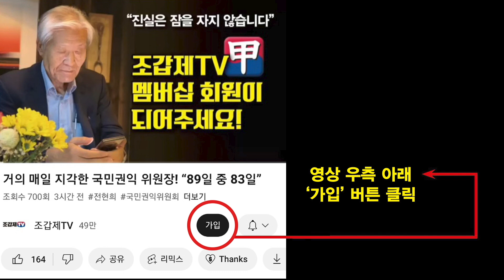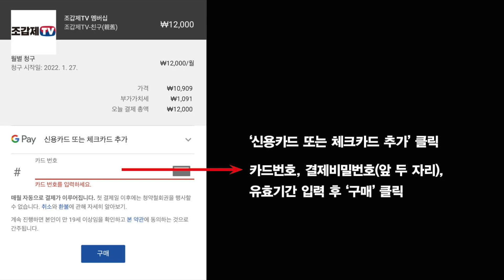검찰, 이재명에 대한 구속영장 청구!